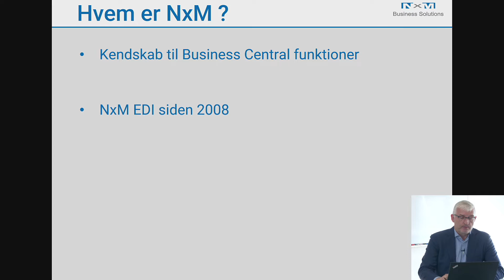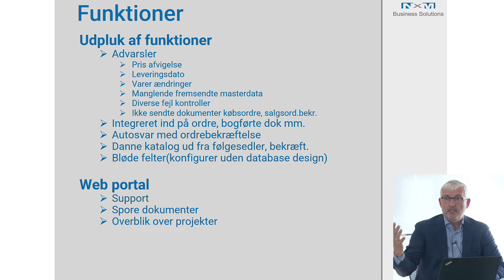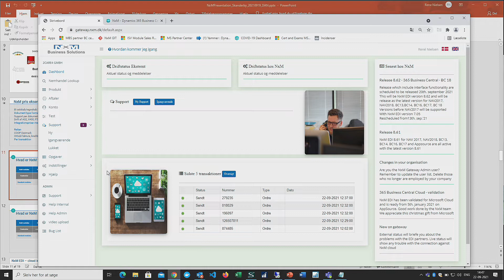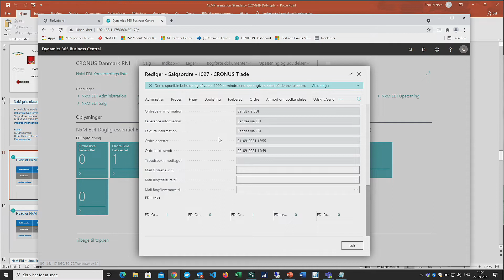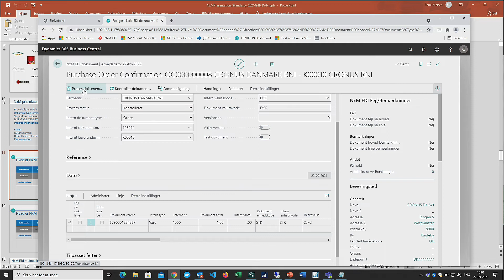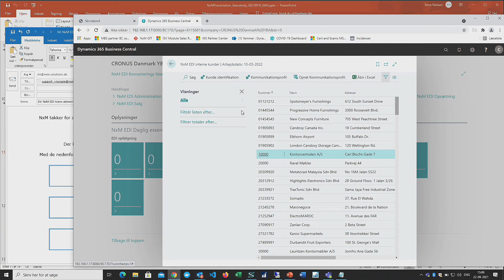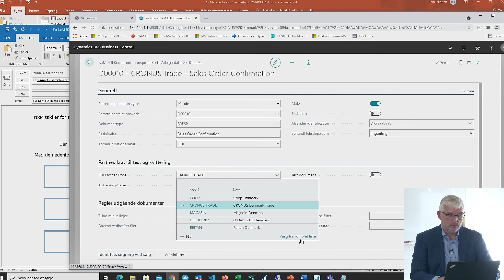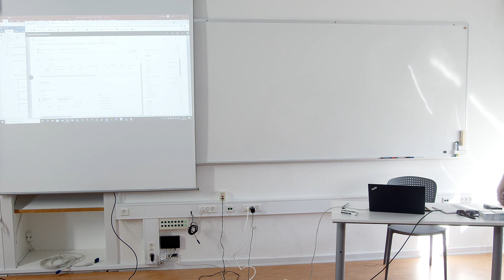ERFA2021 - NxM/Rene Nielsen - Effektivisering af samhandel med EDI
21. og 22. september 2021 gennemførte Skanderby A/S ERFA2021, hvor en lang række samarbejdspartnere havde indlæg om bl.a. Dynamics NAV, 365 Business Central.

Her kan du se det indlæg som NxM / Rene Nielsen havde med dette emne:

EDI er ikke bare EDI. Der er mange fordele ved at investere i EDI i det hele taget, men der er stor forskel på de EDI-løsninger, der findes på markedet.

NxM EDI dækker som en af de få løsninger på markedet hele B2B-processen via den fuldt ud integrerede funktionalitet i Microsoft Dynamics NAV og 365 Business Central (NAV/365 BC). Løsningen har et unikt fokus på at varsle og hjælpe jer som brugere — og det giver jer en enestående mulighed for at være proaktive i hverdagen.

Det betyder, at I kan udnytte det fulde potentiale i NAV/BC og opnå nogle fuldstændigt gnidningsfri arbejdsgange. Derfor tør vi også godt at sige, at vi leverer en af Danmarks mest effektive og brugervenlige løsninger til håndtering af EDI.